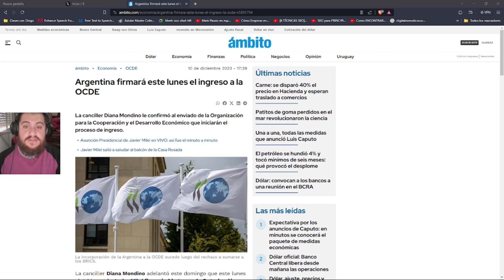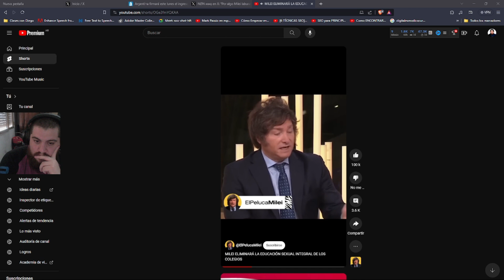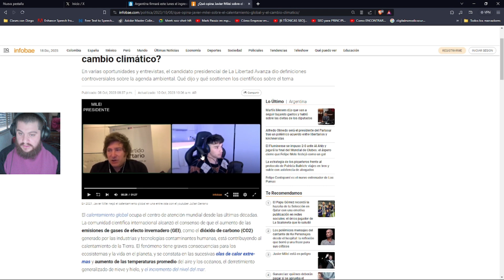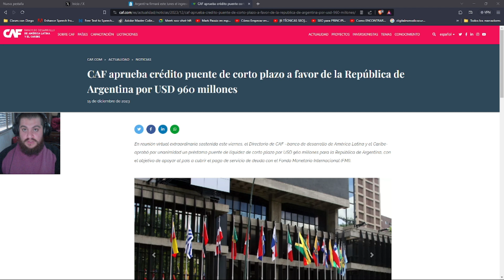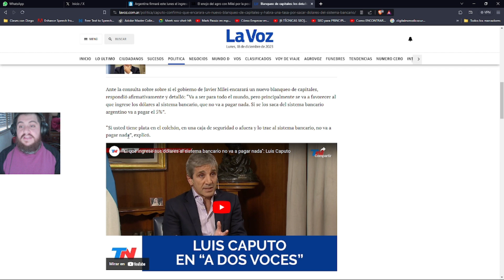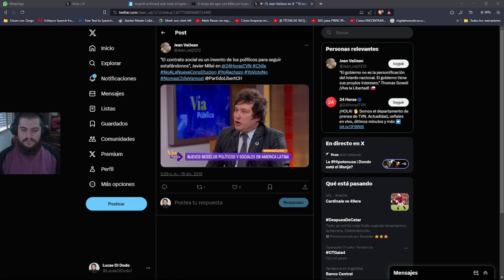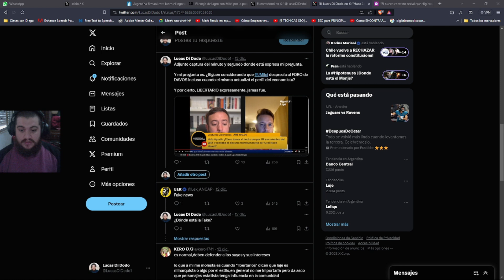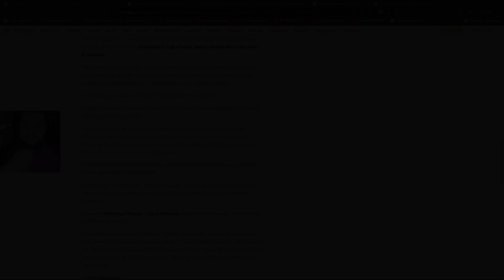🔴7 MENTIRAS Y CONTRADICCIONES DE JAVIER MILEI | Lecturas Libertarias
Se CUMPLE la PRIMER semana de GOBIERNO DE JAVIER MILEI
¿Cumplió sus promesas? ¿Traicionó a su ELECTORADO?

Al menos a mi... me entran algunas cuaaaantas dudas.
Miralas acá

¡Unite a este canal para apoyar la creación de contenido!
"📚¿Queres aprender economía, filosofía política y ética libertaria junto con uno de los mejores economistas de Argentina?
Apoyá mi trabajo vía:
Bitcoin: 1L6CLEoNiWbxT6njAPwykGXUKb2uFxmr1B
Bitcoin Cash: Cash: qzn46a2aufxhppykz7m9qwnshw3h7te3qylkxzcjp2
USDT: TCDEU7QfQcBo2eN9N5hdduRTRAs7f9BMwD (TRC-20)
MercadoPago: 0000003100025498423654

🔴7 MENTIRAS Y CONTRADICCIONES de la PRIMER SEMANA de GOBIERNO DE JAVIER MILEI | LECTURAS LIBERTARIAS